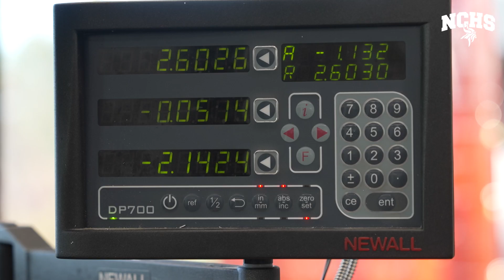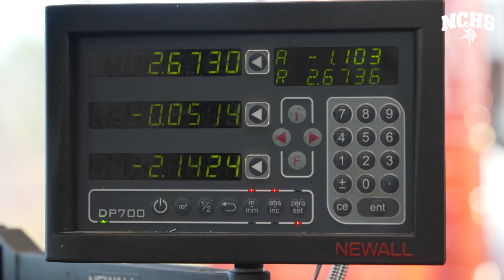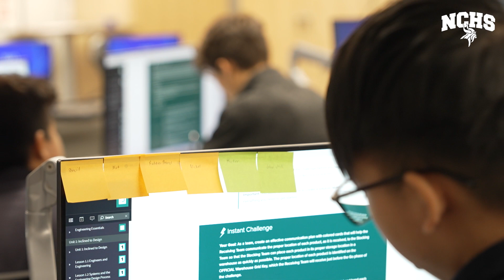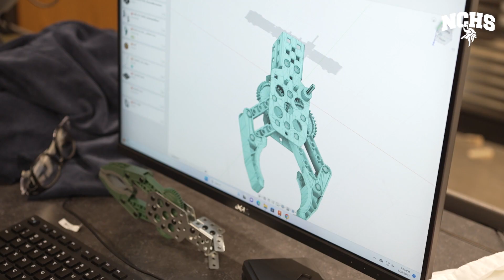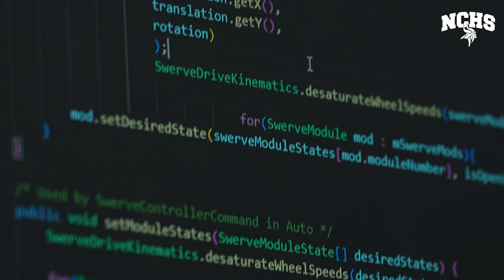Engineering, robotics students thrive at Nolan Catholic High School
Find out how Nolan Catholic High School's engineering department and robotics team are empowering students to adopt a problem-solving mindset informed by the Catholic faith.